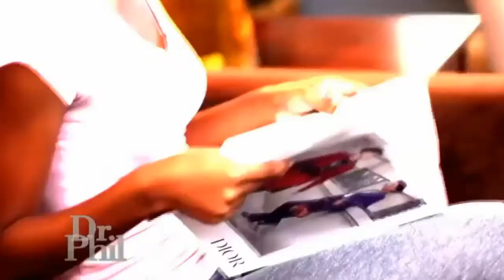I think I'm white!!!